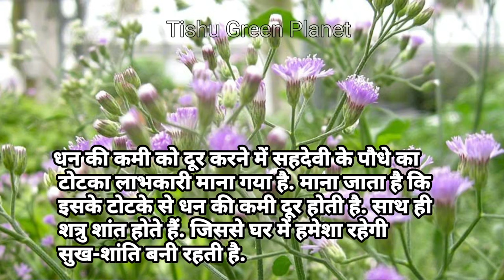इस पौधे के टोटके से जीवनभर बने रहेंगे धनवान, घर में हमेशा रहेगी सुख-शांति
Botanical Name -- purple fleabane
Sahadevi is a fang shui plant that is said to bring good luck and fortune. It is also said to help purify the air and bring positive energy into the home. Can be grown in any Indian climate or weather conditions. No need to apply any external food for your plants.

धन की कमी को दूर करने में सहदेवी के पौधे का टोटका लाभकारी माना गया है. इस टोटके को करने के लिए सहदेवी के पौधे की जड़ को सिद्ध करें. इसके बाद इसे लाल रेशमी और चमकदार कपड़े में लपेटकर तिजोरी में रखें. इस टोटके से धन की कमी दूर होती है. साथ ही धन में लगातार बढ़ोतरी होती रहती है.

Cheapest Plant nursery in Delhi Gurgaon
Durga Nursery and Plantation - 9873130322 (Mr Ajay)
5, Golf Course Ext Rd, near HCG CNG Pump, Sector 62, Gurugram, Haryana 122005